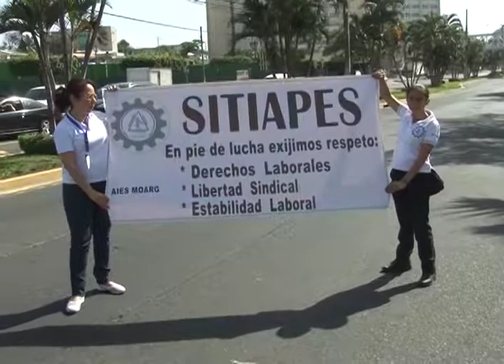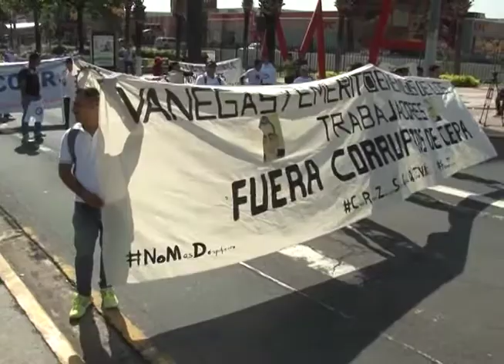Protestas sindicatos Aeropuerto - MN19 - 30.5.17